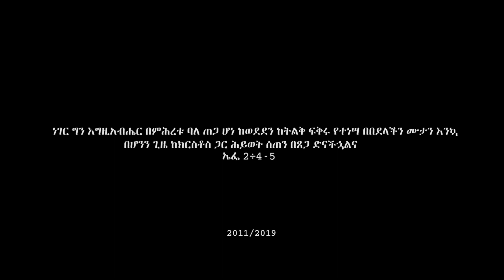Lewi Choir አድኖናል "He Saved Us" Ethiopian Gospel Song 2019(Official Video)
Ethiopian Amharic MEzmur : Lewi Choir (He saved Us ) | (አድኖናል) - | - New Ethiopian Gospel Song 2019 (Official Video)